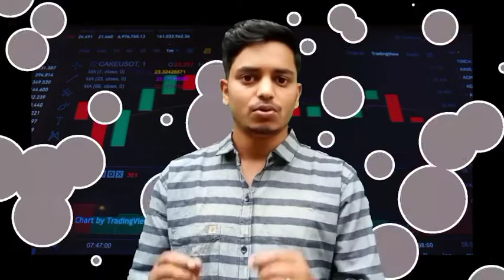Best Crypto Exchange | Dest Crypto Exchange In India | Best crypto exchanges app 2021 Clocktech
About this video : 👇👇👇
             Hello friends aaj ke is video me hum baat karenge crypto currency ke baare me

My Gears 👇😍

Basic studio setup 👇👇👇

• Boya mic
• Green screen
• Mobile tripod

Budget studio setup 👇👇👇

• Boya by m1 mic
• Green scree
• Camera tripod
• Soft box
• Mini tripod
• Selfi stick